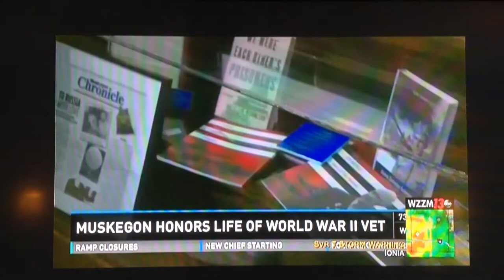WZZM TV 13 Joe Beyrle Day at USS Silversides Submarine Museum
WZZM TV 13 coverage of  Joe Beyrle Day at USS Silversides Submarine Museum, July 6, 2014 and Grand Opening of WWII European Theater Exhibit.